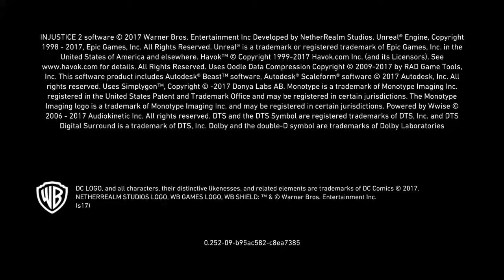Injustice 2_Corrupted itself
The game corrupted randomly.